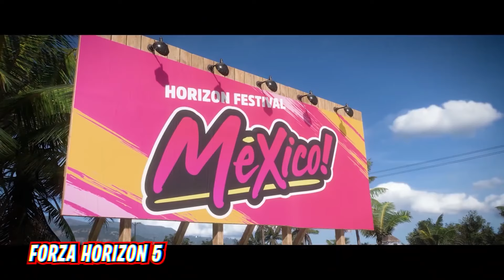TOP 18 BEST RACING GAMES FOR PC TO PLAY RIGHT NOW!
What are the best racing games for pc in 2024? In this video I present the main Steam racing games for PC. Some are also free to play, car racing games are new and some are older and underrated, but all these racing games share amazing features, car customization, racing tracks and open world game features that you can and must play immediately. Steam on PC in 2024.

I hope you found the video useful. A like on the video is greatly appreciated.

Timestamps:
0:14 - Assetto Corsa
0:55 - GRID Autosport
1:35 - Need for Speed Heat
2:12 - Assetto Corsa Competizione
2:40 - Need for Speed: Hot Pursuit
3:13 - Project Cars 2
4:08 - Wreckfest
4:40 - F1 23
5:07 - RaceRoom Racing Experience
5:38 - The Crew Motorfest
6:24 - Forza Horizon 4
7:31 - Burnout Paradise Remastered
8:15 - Dirt 5
8:43 - Forza Horizon 5
9:22 - Forza Motorsport
10:10 - Need for Speed Unbound
10:37 - Dirt Rally 2
12:06 - iRacing